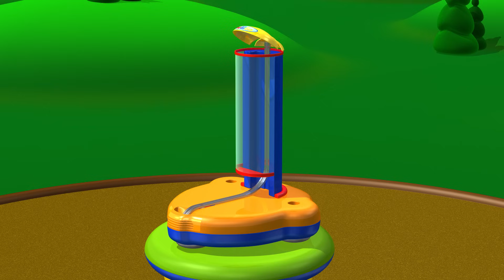TuTiTu Preschool | ABC Balloon Machine | Learning the Alphabet with TuTiTu's Balloon Machine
Welcome to TuTiTu, the animated series designed to teach toddlers the ABC, numbers, shapes, and colors through fun and engaging animations and catchy songs. Our videos provide a playful and interactive way for children to learn, with colorful and entertaining content that stimulates their minds and senses. With TuTiTu, learning is a multisensory experience that makes education fun and exciting. Join us on our mission to help your child grow and develop their cognitive abilities through our fun and educational content.

Welcome to TuTiTu Toy Build Bonanza, your go-to destination for entertaining and educational content for toddlers! Immerse your child in a world of creativity and fun with our animated series showcasing the construction of beloved toys. Each episode features the building process of a different toy, from colorful blocks to playful animals, engaging your child's imagination and teaching valuable concepts along the way. Our TuTiTu Specials compile the best episodes into convenient packages, offering hours of entertainment and learning for your little one.

Production Designers: Tal Gamliel, Yossi Dahan
Musical Arrangement: Uri Kariv
Vocals: Yael Shoshana Cohen
Sound engineering: Gil Landau